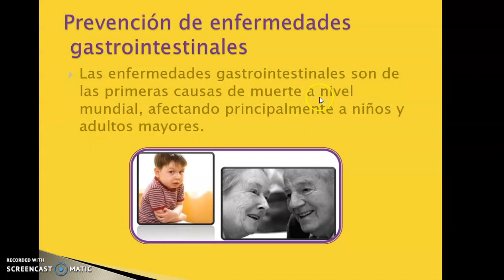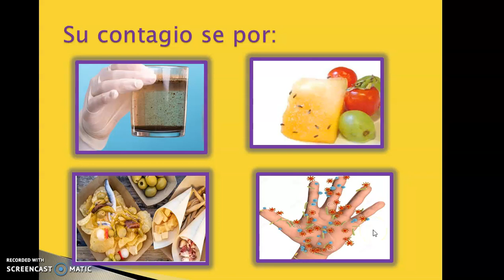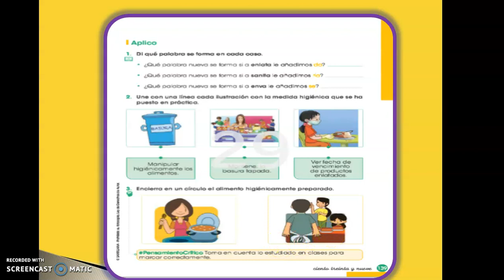Prevención de enfermedades gastro intestinales